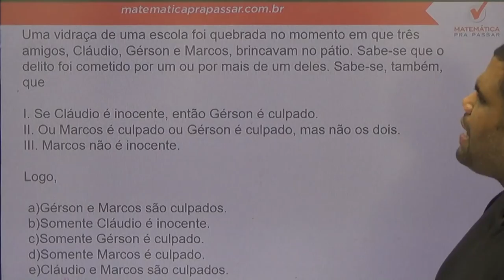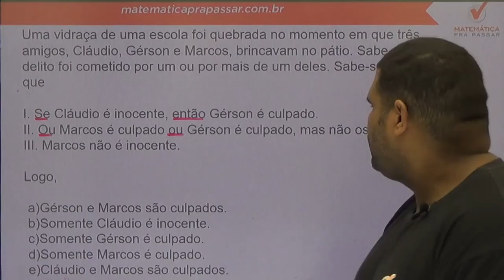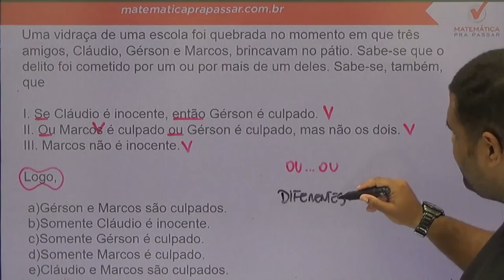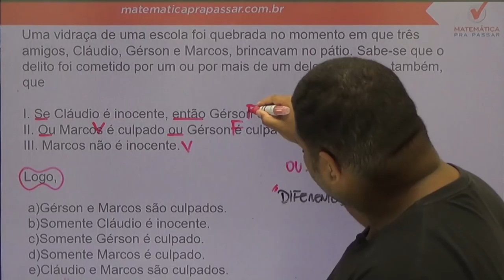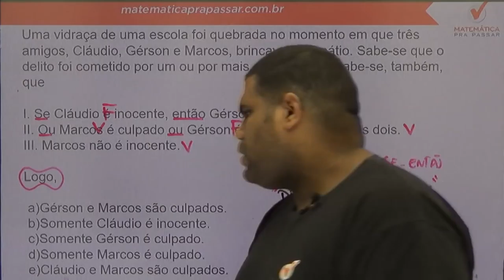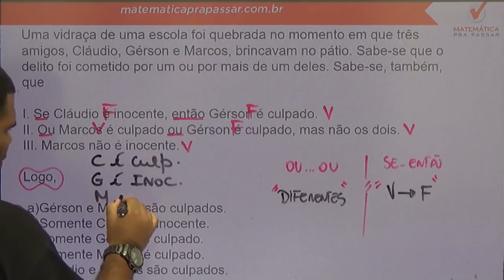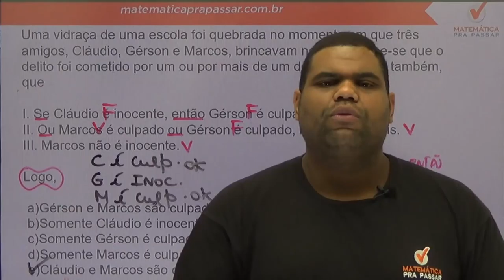Raciocínio Lógico para a Polícia Civil - RS - Dica Argumentação por Conectivos - Banca Fundatec.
Uma vidraça de uma escola foi quebrada no momento em que três amigos, Cláudio, Gérson e Marcos, brincavam no pátio. Sabe-se que o delito foi cometido por um ou por mais de um deles. Sabe-se, também, que
I. Se Cláudio é inocente, então Gérson é culpado. II. Ou Marcos é culpado ou Gérson é culpado, mas não os dois. III. Marcos não é inocente.
Logo,

 a)Gérson e Marcos são culpados.
 b)Somente Cláudio é inocente.
 c)Somente Gérson é culpado.
 d)Somente Marcos é culpado.
 e)Cláudio e Marcos são culpados.